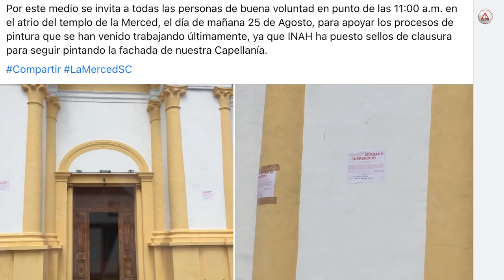Sin el INAH, feligreses restauran iglesia en San Cristóbal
El templo mariano de la Merced de San Cristóbal de Las Casas, construido desde 1834 se estaba deteriorando, el INAH lo clausuró pero no restauró.